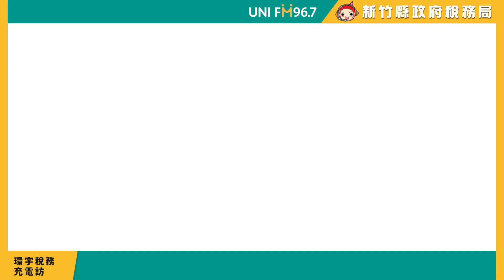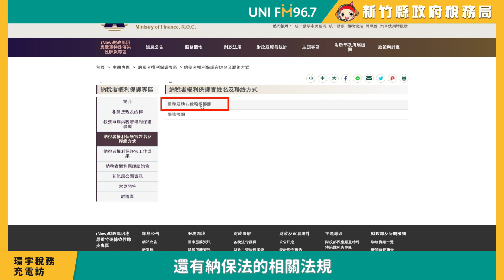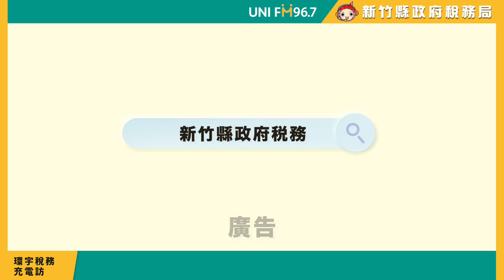【環宇稅務充電訪】納保官保護您的納稅權益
納保保哪？抗中保台？保護力第一?
不不不不，是保護我們納稅者的權益拉
大家知道「納保官」是做什麼的嗎？
在發生稅捐爭議時，又要如何尋求幫助呢？
就讓我們來看看什麼是納保官？
而納保官又是如何保護人民的權益吧！

1:17 什麼是「納保官」？
2:37 什麼情況可以找「納保官」？
3:24 案例分享
6:11 納保官是怎麼選任的？
6:59 遇到稅務問題，要如何找納保官協助？
8:29 如何知道「納保官」的聯絡方式？